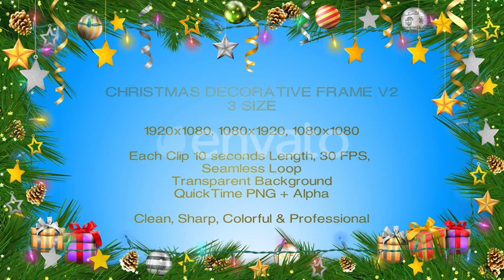Christmas Ornaments Decorative Frame V2 - 3 Size | Motion Graphics - Envato elements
Attributes Length - 0:10, 0:10, 0:10, Resolution - 1920 x 1080, File Size - 1.76GB, Frame Rate - 30 fps, Alpha Channel - Yes, Looped - Yes

 celebration,decorate,frame,gift,glittering,golden,greetings,holiday,new year,ornament,particles,photo,season,transparent,xmas